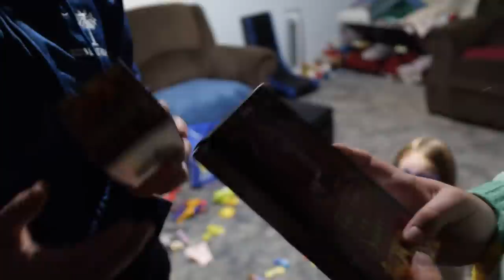We UNMASKED a VILLAIN with @Carlaylee STALKED ON HALLOWEEN!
On Halloween we got to go trick or treating with our cousin @Carlayleebut we notice we are being stalked by some creepy villain in a light up mask. SPOILER ALERT: Watch until the end to see us unmask the villain! No matter where we go the villain is watching us and keeps getting closer! When we get home and think we are safe our stalker is watching us through the window! Bradley wakes up for late night candy and finds out that the villain stole their candy! Bradley is prepared to fight for his candy and confront the villain when Vivian unmasks the villain and it's MAJOR SPOILER ALERT: The villain behind the mask is Michael Myers!